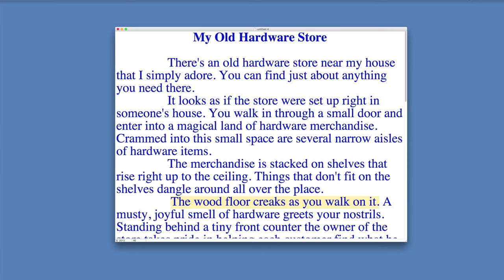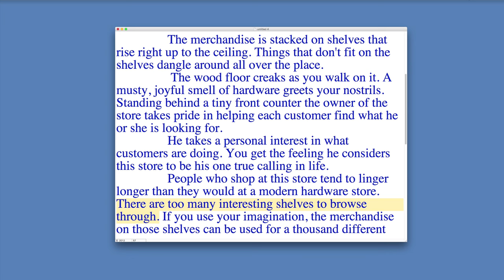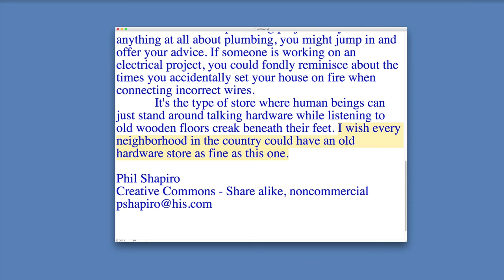My Old Hardware Store 4K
Short, narrated nonfiction reading passage. Freely distributable.